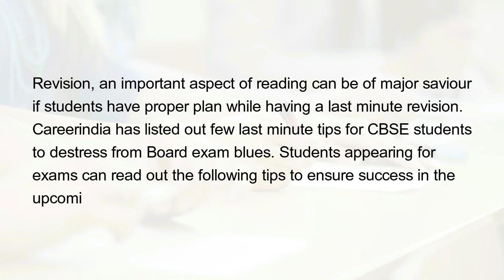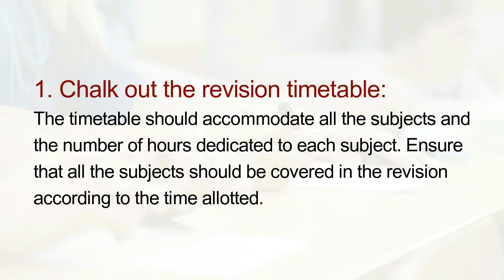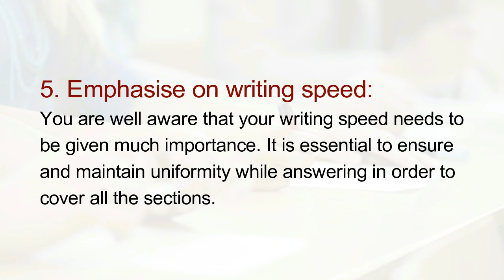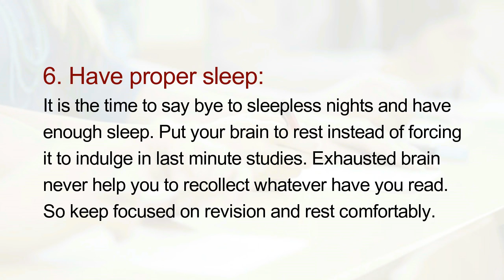Last Minute Tips for Effective Revision for CBSE Exams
Revision, an important aspect of reading can be of major saviour if students have proper plan while having a last minute revision. Careerindia has listed out few last minute tips for CBSE students to destress from Board exam blues. Students appearing for exams can read out the following tips to ensure success in the upcoming exam.